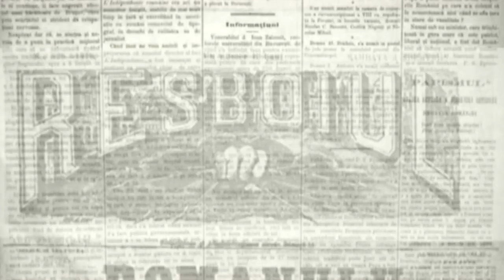FILM ISTORIC-ROMANIA INAINTE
Liberalii si societatea romaneasca